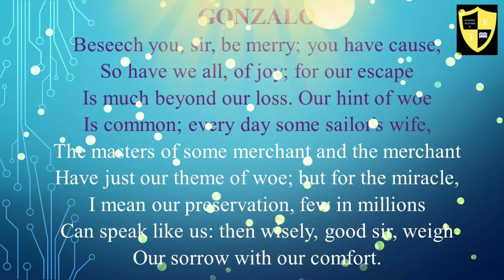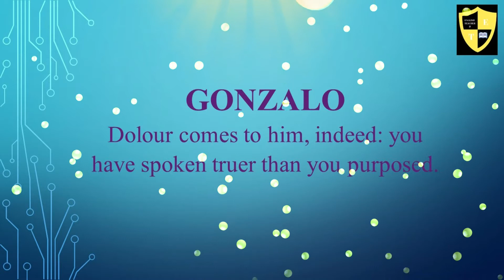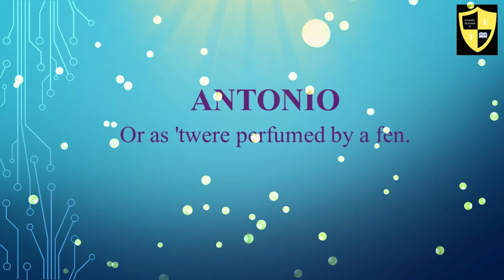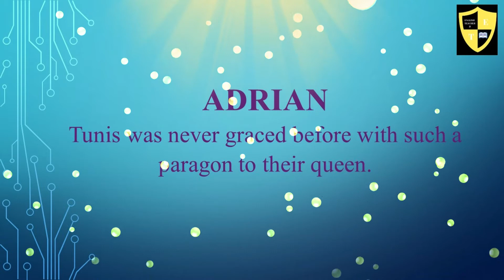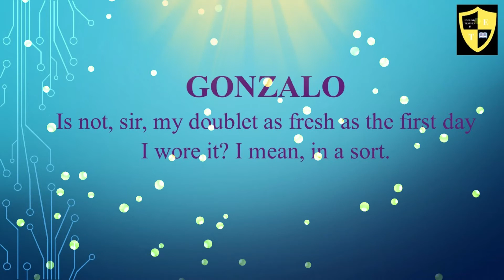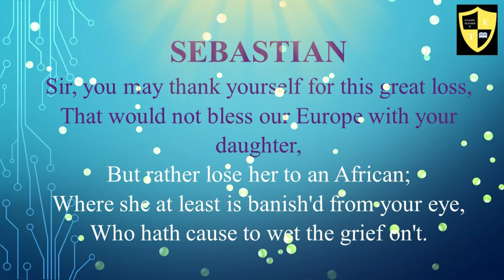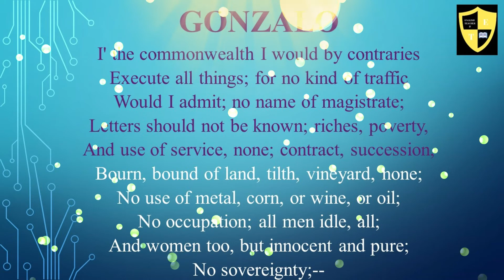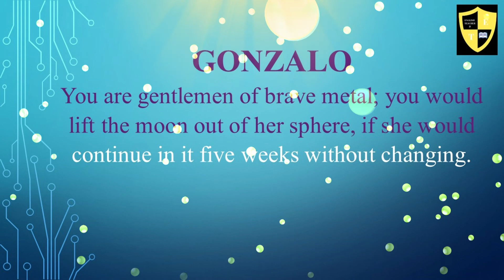The Tempest Act 2 Scene 1 Part - 1| हिन्दी Explanation | Questions & Answers | Hindi Expression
The Tempest by William Shakespeare text explained in Hindi. The Questions & Answers provided at the end of the Scene help students to write answers too. The lessons are focused on the students aiming for the best results.